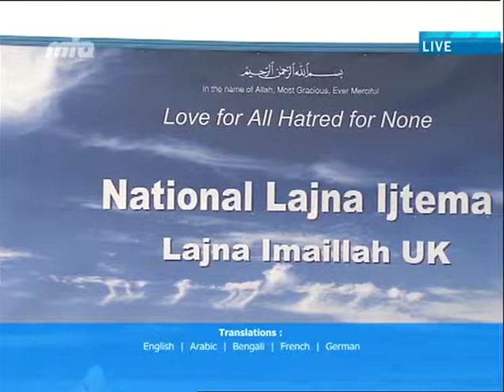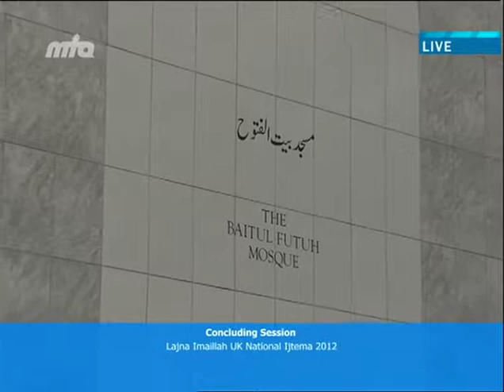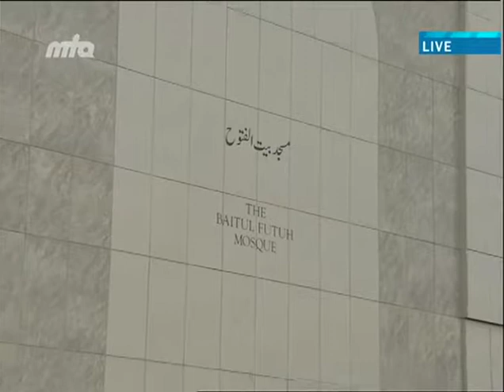French Translation: Lajna UK Ijtema 2012 - Concluding Address by World Peace Leader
French translation of Concluding Session and Address delivered by Hadhrat Mirza Masroor Ahmad (aba) Khalifatul Masih V (Head of the worldwide Ahmadiyya Muslim Jamaat) at Lajna UK Ijtema 2012 on October 14th 2012.